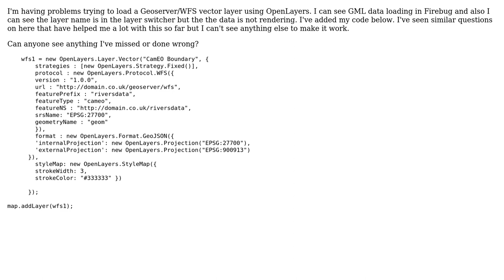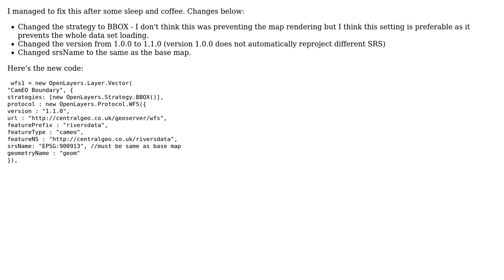GIS: WFS vector layer not rendering with OpenLayers?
With thanks & praise to God, and with thanks to the many people who have made this project possible! You are responsible for your own actions.